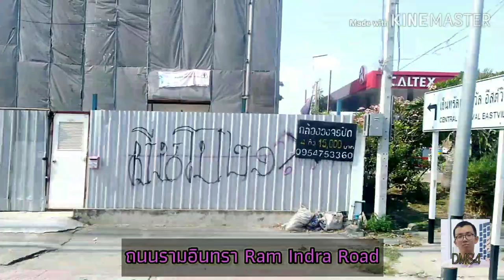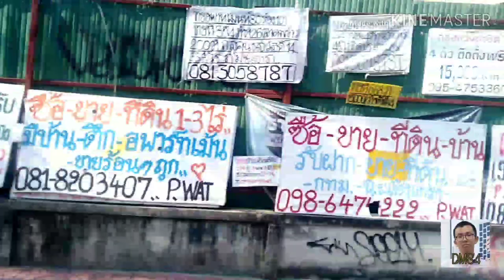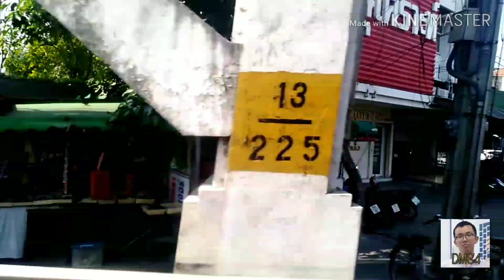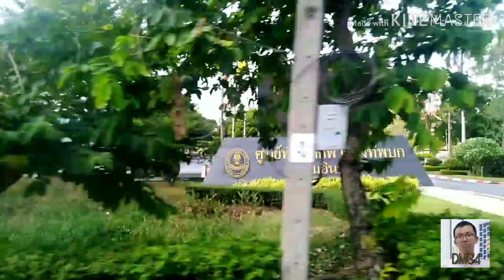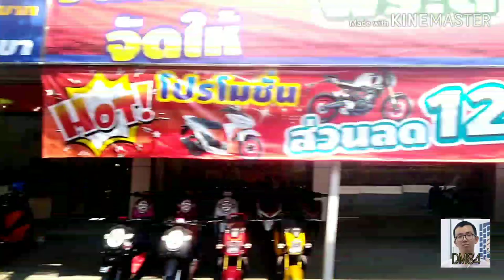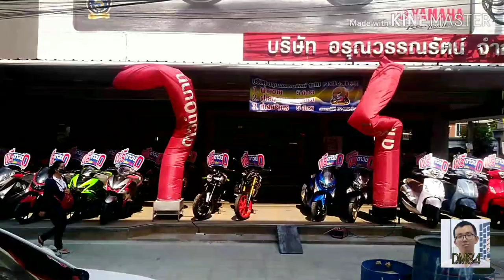Bus land​ EP.86.1 รถเมล์​สาย​ 520 (เขต 1 เดิม ไปตลาดไท)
รถเมล์​สาย​ 52​0​ ตลาดไท-รังสิต-สะพาน​ใหม่-รามอินทรา-มีนบุรี​ (มีเสริมแฟชั่นกับอู่รังสิต)​ ค่าโดยสาร​ 13-25​ บาท​
BusLine 520 Thai Market - Rangsit - Saphan Mai - Ramintra - Min Buri  (With additional fashion with Rangsit Garage) fare 13-25 baht
1.ไอจีส่วนตัว domemie
2.เฟสส่วตัว Domemie Nitithorn Kusosillpawut
3.เฟสเพจ ช่อง Youtube Domemie